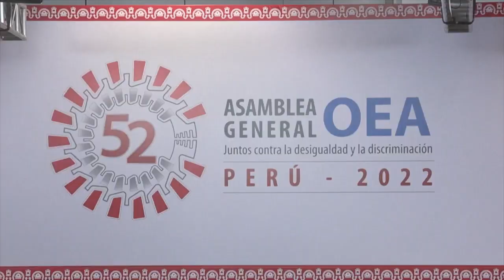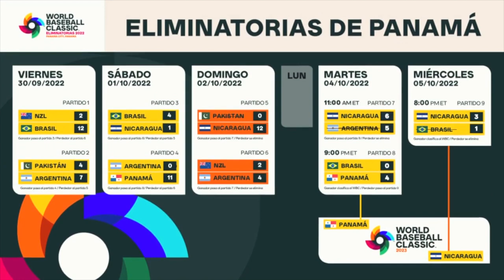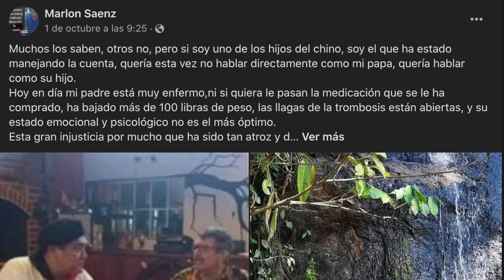OEA: Demandan que crímenes de Ortega no queden en la impunidad. Argentina investiga a dictadura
La asamblea anual de la OEA comenzó en Lima, Perú, con los ojos puestos en Nicaragua. El exdiplomático nicaragüense Manuel Abaunza, aseguró que existen mecanismos de sanciones que podrían aplicarse contra el régimen. Además, conversamos con el abogado y activista Juan Diego Barberena sobre la investigación que Argentina abrió contra Ortega y sus funcionarios por delitos de lesa humanidad. Y algo histórico, Nicaragua clasifica para el Clásico Mundial de Béisbol. Más noticias en el pódcast AHORA, de Artículo 66.